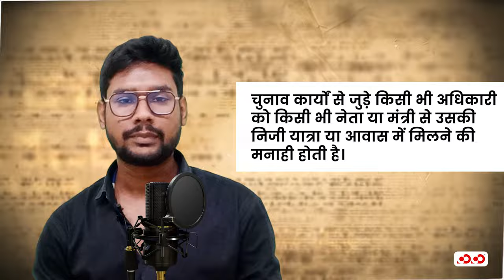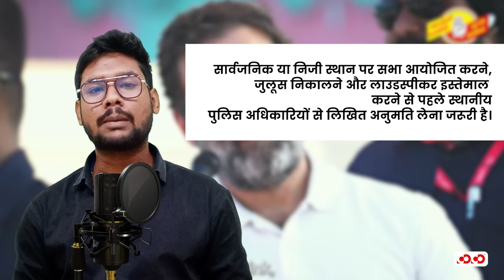Aachaar Sanhita kya hoti hai I PM Modi और Rahul Gandhi को भी करना पड़ता हैं Follow I Election